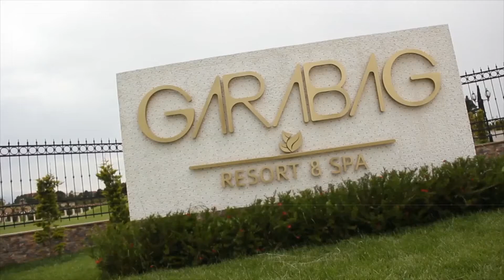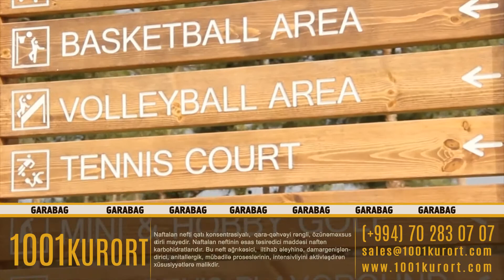Нафталан, Азербайджан. Санаторий Карабах (Garabag Spa & Resort Naftalan)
Санаторий Карабах (Garabag Spa & Resort Naftalan)

Отель GARABAG SPA & RESORT расположился на прекрасной и ухоженной территории, в курортной местности Нафталан, снискавший всемирную славу благодаря уникальному месторождению нафталанового масла, известного более 600 лет своими лечебными свойствами.

GARABAG SPA&RESORT больше, чем просто роскошный отель в тени обширного парка - это сочетание здорового образа жизни, релаксации и высокой гастрономической кухни.
Здесь всегда царит теплая атмосфера и дружелюбное и внимательное отношение персонала. Комфортное размещение, широкий выбор разнообразных лечебно-оздоровительных программ на базе легендарного нафталанового масла, а также традиционных и специальных СПА программ, - всё это как нельзя лучше способствует качественному отдыху и восстановлению жизненного тонуса.

Здесь царят спокойствие, комфорт и роскошь.
Отель с развитой инфраструктурой и современными удобствами предлагает своим гостям уютно обставленные номера, вкусную кухню, множество развлечений для детей и взрослых.

Добро пожаловать в настоящий мир азербайджанского гостеприимства!

1001kurort - возмет на себя все вопросы организации программы вашего лечения. Самые лучшие санатории Нафталана по самым выгодным условиям лечения и проживания.

По всем вопросам лечения и бронирования лечебных пакетов в Нафталане можете обращяться к нам.
Мы вам поможем.

Санатории Нафталана
лечение свыше 70-ти заболеваний